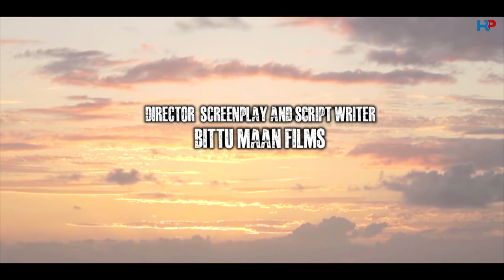KARZA SHORT MOVIE (TESER) HRP ENTERPRISES & Bittu Mann Films ACTOR Sukhbir Singh Batth, Manjit Kaur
HRP ENTERPRISE LTD & Surjit jita present
Punjabi short movie KARZA
Director Writer dialogue ( Bittu MaanFilms)
Story' writer Pritpal Mah'ran & Ram Khudde wala
Playback amrik jassal
Song writer Sukhwinder Singh atwal
Music & background music Aman strings
Producer by j j production house
Dop Sonu Bains
Edit bunty Boss
Makeup Bindu jagrawan
Post production royal skill studio
Production nikka maan tony Maan
Photography Jagdeep
Poster design Sunny

Casting /Sukhbir Singh batth /Manjeet Kaur/ Amrik jassal /Ram Khudde wala /Bawa Brar Deepa chak wala /Prince honey Sharma /ambik Dogra Jasleen Kaur gursimran jeet Kaur/Jagdeep thiara /monhar dhariwal /Daljeet Singh
Amarjeet Singh
Location ( Deep Nagar)

SPL thanks international wrestler great Khali/pop singer Mika Singh Jind gill USA Rahul Nijjar Balwinder kumar Sultani Kuwait pinda deep nagar wala Pappu jogar Canada.

A small favour from you dear Soul!
I need  your valuable opinion in the comment section. Also, if not to Many, at least share/send/forward the link to  your contacts/friends . And only if you'll like the work..
 I would really appreciate your kind gesture.. Lots more to come!!!
Empowered By HRP Enterprises ltd.